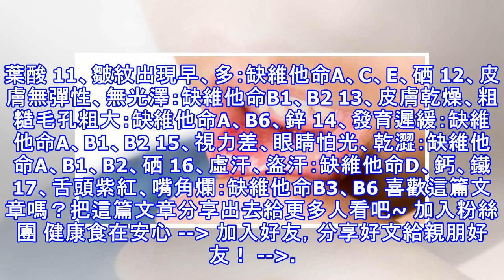總是口乾、嘴破，原來是因為身體缺乏這些「營養素」！